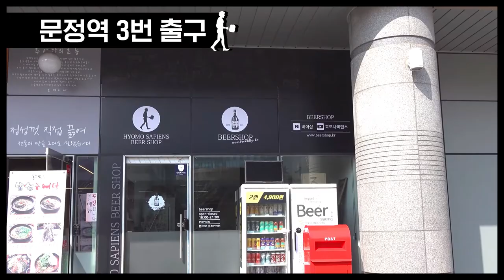효모사피엔스 비어샵에 쉽게 오는 방법 세 가지 (Feat.문정동) 🚀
문정동에 위치한 핫한 맥주 바틀샵 '효모사피엔스 비어샵'에 오시면 전 세계의 다양한 맥주들을 만나보실 수 있어요 🙏🏻

📌 서울시 송파구 법원로11길 11 문정현대지식산업센터 B동 144호
📌 운영시간: 월-금 16-21시 / 토-일 13-18시